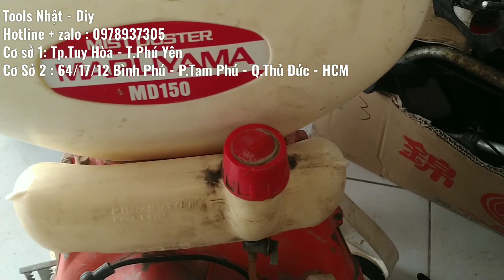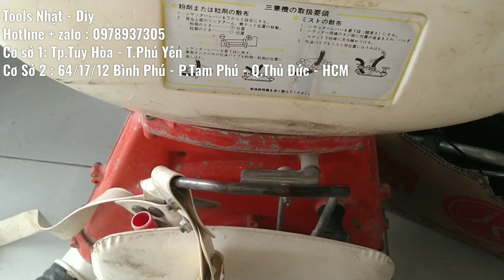Phun vôi xã hàng 500.000₫ | Yanmar Maruyama | Zalo 0978937305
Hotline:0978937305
--- CƠ SỞ 2: 64/17/12 Đường Bình Phú -P.Tam Phú - Quận Thủ Đức - HCM
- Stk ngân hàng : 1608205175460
- Họ và tên: Hồ Hoàng Nhật Long
Ngân hàng Agribank chi nhánh Trường sơn - HCM.
©©©© 🏣🏣 Hình thức thanh toán :
1. Chuyển khoản 100% tiền hàng mới ship hàng.( Phí ship tự trả khi nhận hàng )
CHUYỂN KHOẢN BẰNG CÁCH RA NGÂN HÀNG ,ĐIỆN MÁY XANH,THẾ GIỚI DI ĐỘNG, FPT SHOP, BƯU ĐIỆN , CỬA HÀNG VIETTEL !
2. Chọn hình thức gửi tiền cho nhà xe gần nhà vào TP.HCM . Bên em sẽ giao hàng ra nhà xe đó rồi nhận tiền.( Phí ship tự trả )
3. Nhờ người thân,bạn bè ở TP.HCM nhận giùm.( Free ship bán kính 5km )